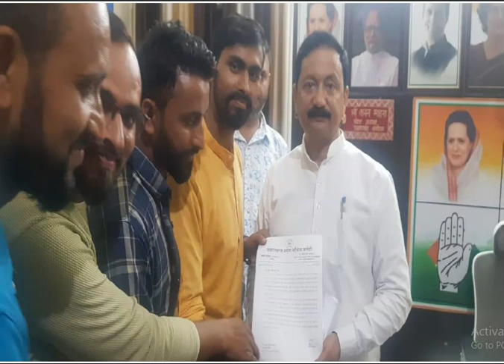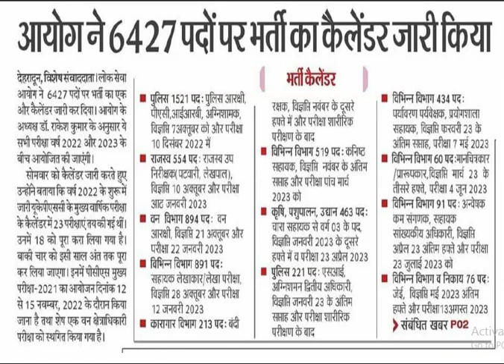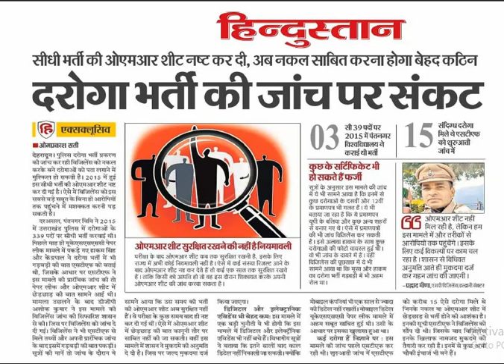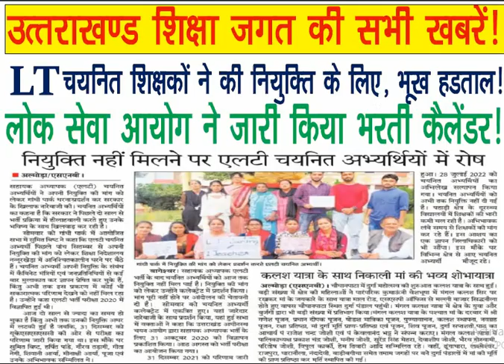उत्तराखण्ड शिक्षा जगत की सभी खबरे! L.T चयनित शिक्षको ने की भूख हडताल!